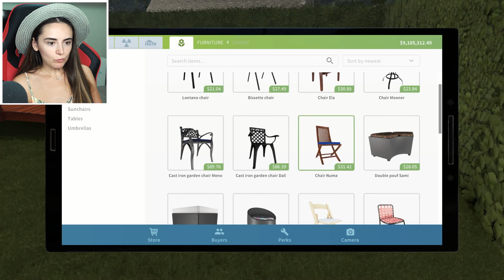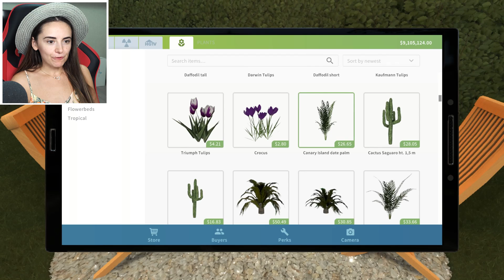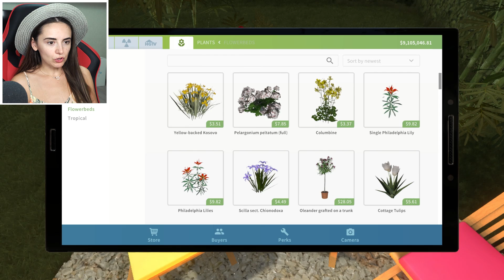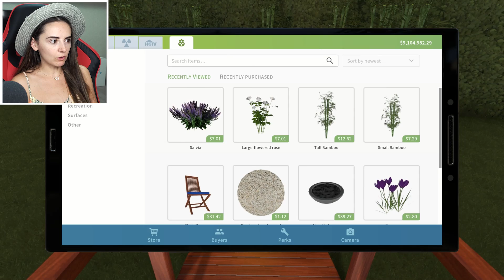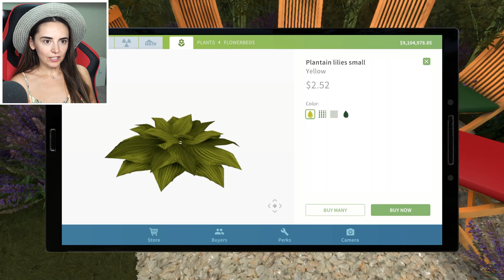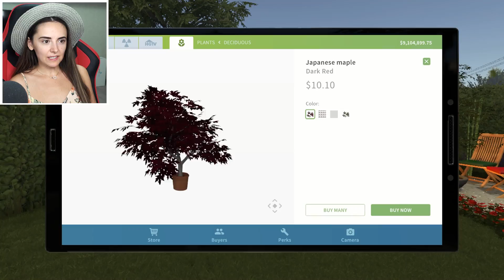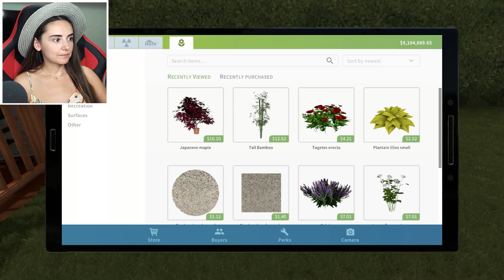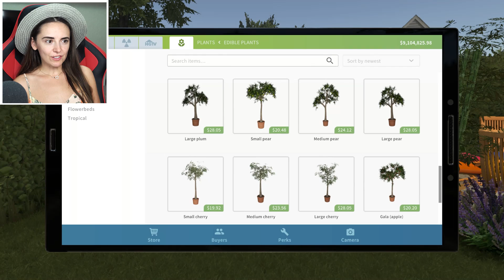CE S-A INTAMPLAT La COCOSCIOABA ?